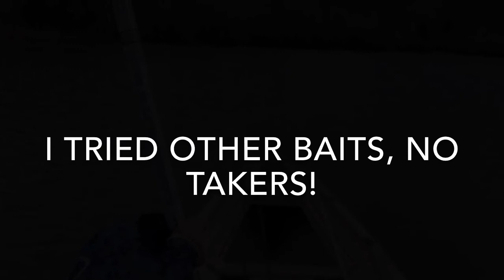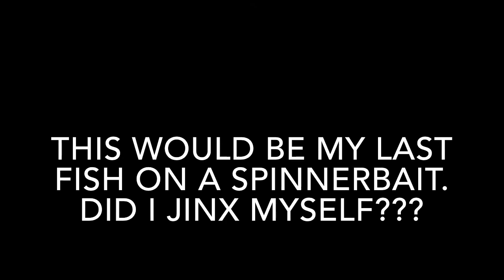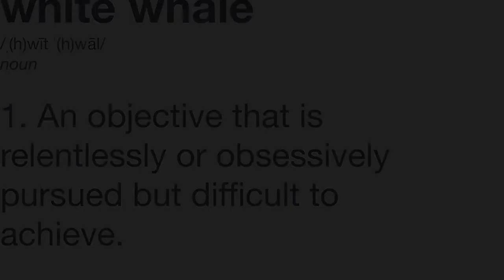UNIQUE Spinnerbait Pattern for EARLY SPRING Bass | First Kayak Trip of 2020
My kayak has been giving me dirty looks for months now. I say no more. We got out in a local rock quarry pond looking for some cold water late winter bass. It looked like it was going to be a struggle considering water temps still in the low 50’s.

Link to the bait I was fishing here 👇🏼👇🏼👇🏼

Nichols Pulsator Metal Flake
1/2 oz Blue Shad, Nickel Blue

Get them rods bent. Tight lines y’all.

Support my other social media pages here

Fishbrain
WhiteWhaleFishing

FishAngler
Greg Thomas has a Page on FishAngler. Come check it out!